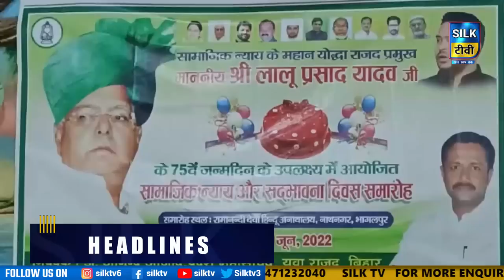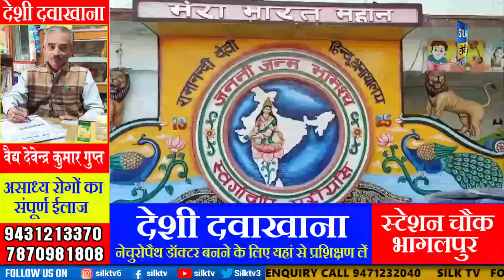SILK TV- जिले की खबरें एक साथ || 11 JUNE 2022